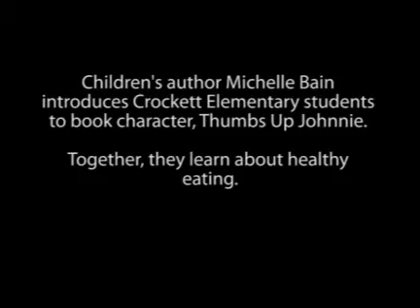Author Michelle Bain reads to students at Crockett Elementary in Corpus Christi, TX.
A national children's author reads to students at Crockett Elementary about nutrition and fitness.